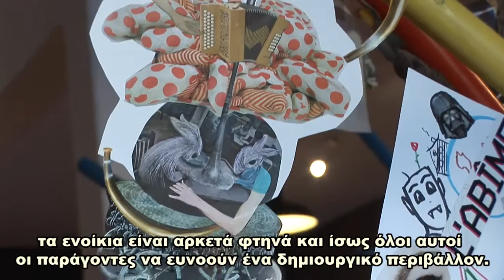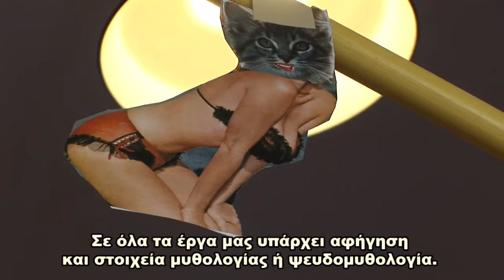"My Winnipeg' @ MIAM museum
A reportage featuring the art exhibition "My Winnipeg" at the MIAM museum in Sete,France produced for Greek National television NET and the arts show "Simeio Art".
Interview with MIAM co-founder and curator Herve di Rosa and the Canadian artist Adrian Williams.
Interview by Evi Tsirigotaki
Camera-sound-editing by Philippe Vu